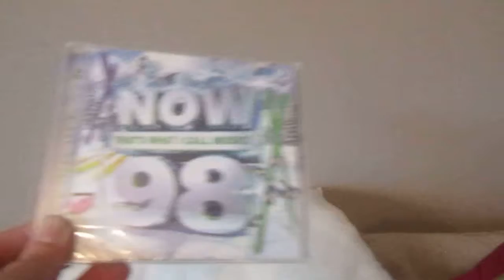What I Got For Christmas!